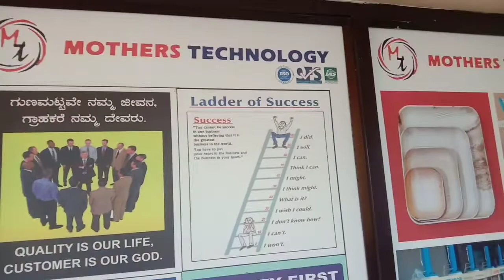September 5, 2022